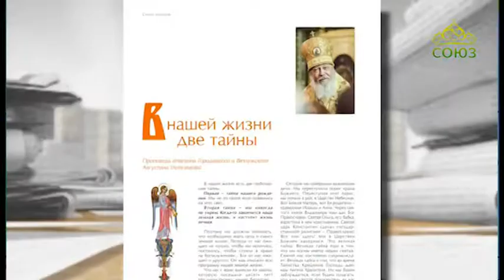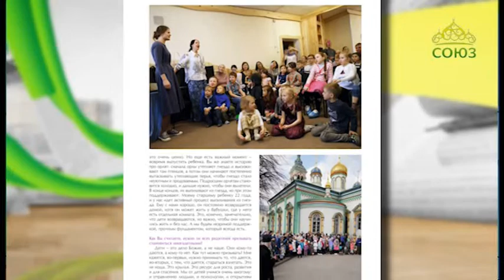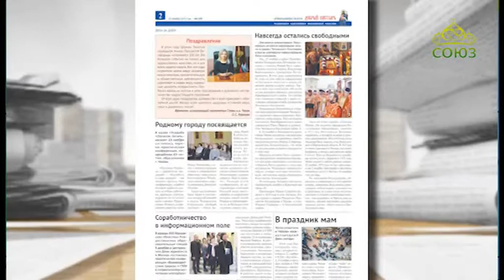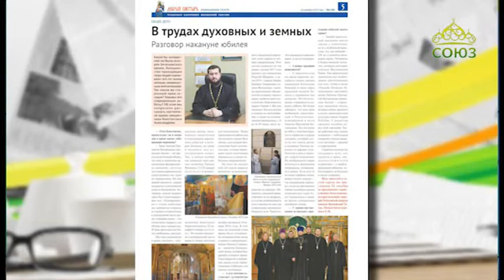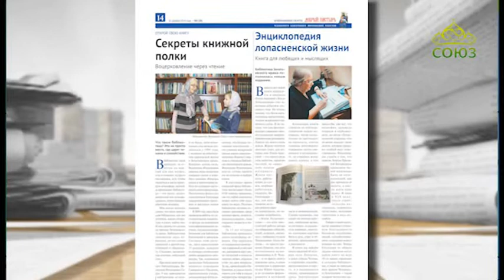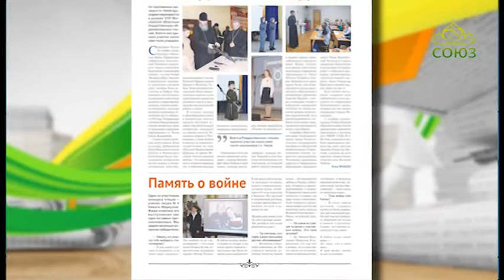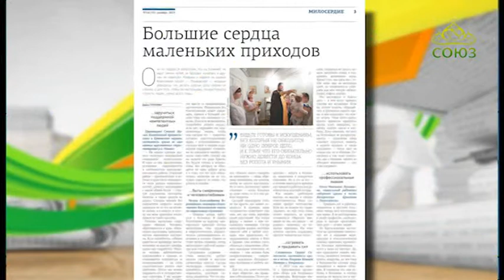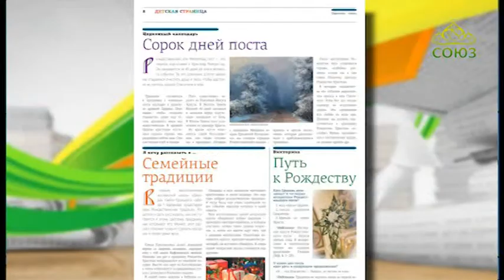Обзор прессы. Выпуск от 31 декабря 2019